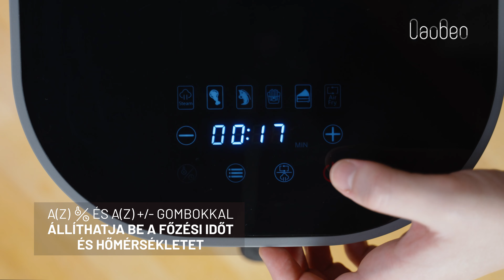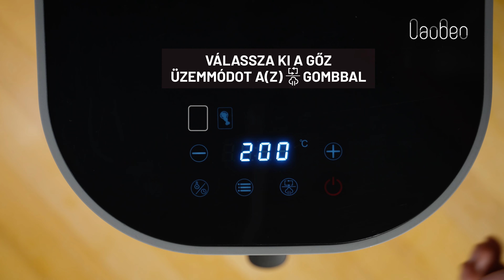Lauben | Glass&SteamAir®️ Fryer 4500BG | Oktató videó | HU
Kényeztesse magát sült finomságokkal lelkiismeret furdalás nélkül, mert azok is lehetnek egészségesek és finomak. A Lauben Glass&SteamAir® Fryer 4500BG üvegkosaras forrólevegős fritőz tudja ezt, és soha nem látott magasságokba emeli a főzéstudományát. A forrólevegős sütés sokkal kevesebb olajat használ, vagy nem is használ, és így egészségesebb, mint a hagyományos sütés. Mondjon búcsút a teflon vagy alumínium rossz utóízének és szagának. Az egyedülálló Glass&SteamAir® technológia tökéletesen ropogós kérget és tiszta ízű ételeket garantál. 8 programja segítségével könnyedén elkészítheti kedvenc ételeit gőzzel vagy anélkül. A készülék egészséget, időt és pénzt takarít meg, mivel a nagysebességű 360°-os levegőforgatás kevesebb energiát és rövidebb elkészítési időt igényel. Az eredmény a behatoló infravörös fénynek köszönhetően tökéletesen egyenletes. Az érintőképernyős kijelzőnek köszönhetően minden kényelmesen beállítható, a megvilágított üveg sütőkosár pedig kiváló áttekintést nyújt a sütés állapotáról. A szagszűrő minden olyan szagot felfog, amely nem való a lakásba. A fritőz karbantartása egyszerű, amit más információkkal együtt oktatóvideóban is megtekinthető.